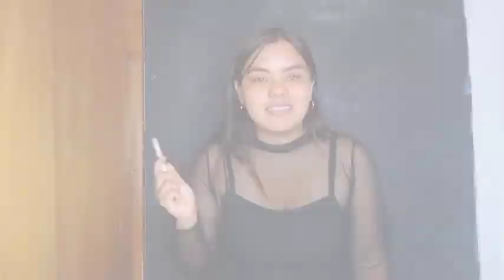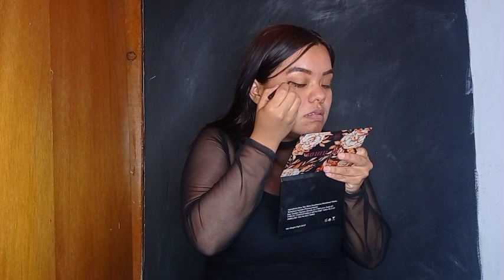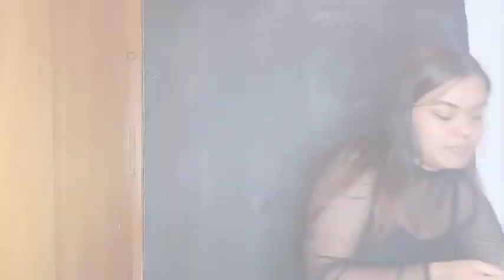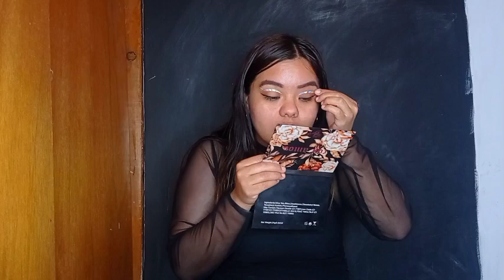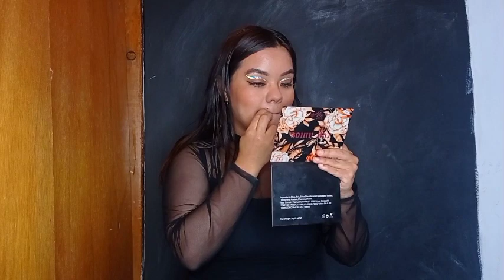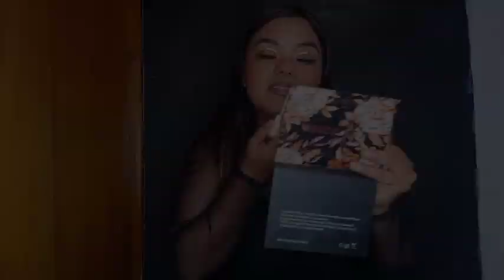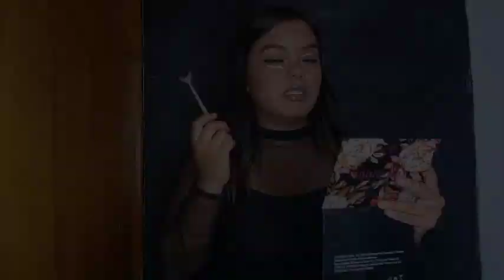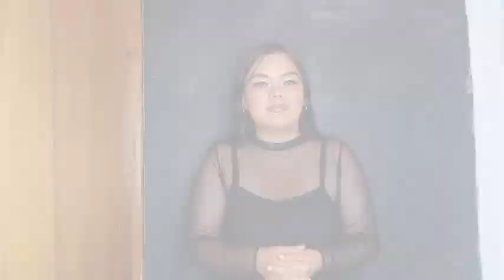MAQUILLAJE CON DELINEADOR DE TENDENCIA 😯🖤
Un maquillaje que a cualquiera le queda bonito y mu fácil de hacer. ¿Lo usarías?